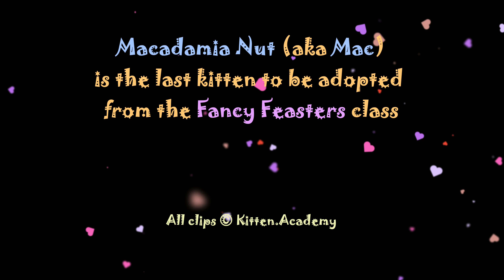Macadamia Nut (aka) Mac is the last kitten from the Fancy Feasters class to be adopted.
Mac has had a great deal of fun with his new friend Rumor at Kitten.Academy. But he is now going home with his adopter. I'm sure he will make new friends very soon. This is a flashback into the life of this great Feaster so far.

As it happened also Rumor and Myth went home in the same weekend as Mac. They definitely deserve some video attention as well so I will probably be releasing a video about them soon.

Macadamia Nut, Rumor and Myth, have a great life!!!

All videos on this channel are made with material from the Kitten Academy website or the Kitten Academy youtube channel linked above.  You can link to the original youtube video though.

The rights to the videos on this channel belong to me and Kitten Academy
and may not be republished, redistributed
without explicit written consent by me or Kitten Academy